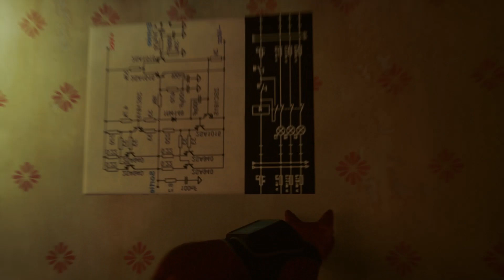SAVE Goose, I'm a GOOD Boy | STRAY Walkthrough Gameplay - HD Part 5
This includes all the gameplay walkthroughs and cinematics.

Stray is a 2022 adventure game developed by BlueTwelve Studio and published by Annapurna Interactive. Formerly known as HK_Project, the game was released for PlayStation 4, PlayStation 5, and Windows. It follows the story of a stray cat who falls into a world populated by robots, machines, and viruses and sets out to return to its family. The game received generally positive reviews from critics.
The game is a third-person adventure game. It has open-world elements, with a focus on atmosphere, exploration, and art. The player controls a stray cat who falls into a world populated by robots and ventures to return to his family. They must solve puzzles to progress the narrative, including moving obstacles and traversing platforms. The player is accompanied by a drone companion named B-12, who can assist by translating the language of the robots and storing items found throughout the world. One of the game's enemies are Zurks, who will attack the player in vicious swarms.